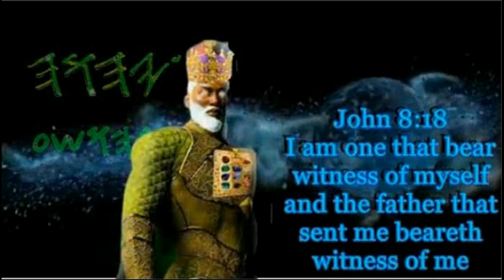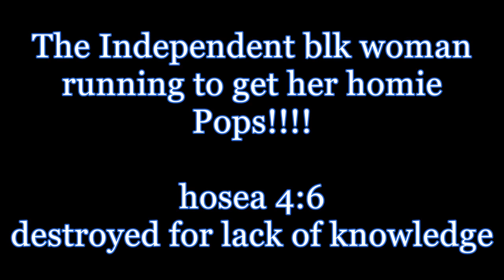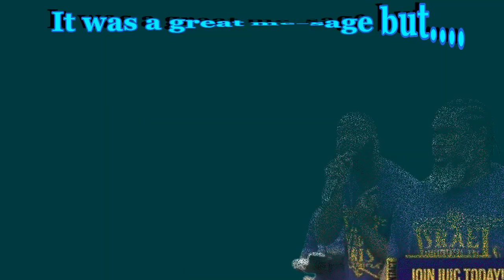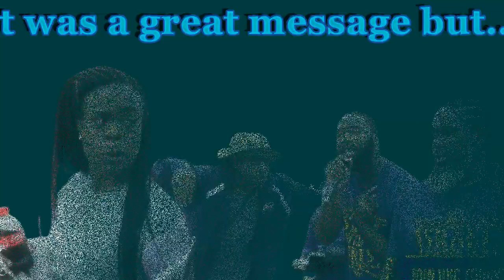ENTER NOT INTO THE PATH OF THE WICKED Wipe the dust off your feet